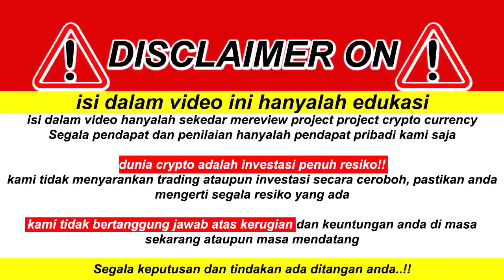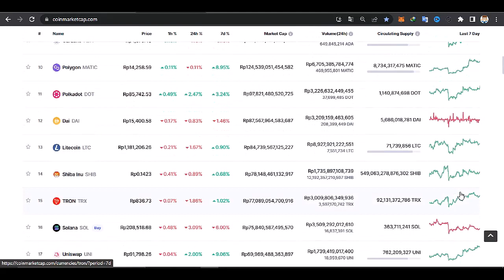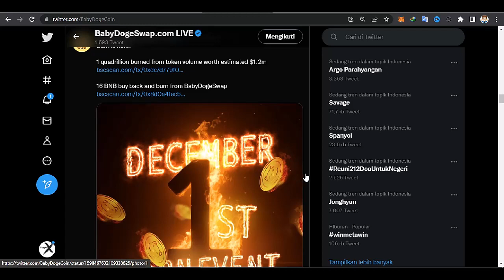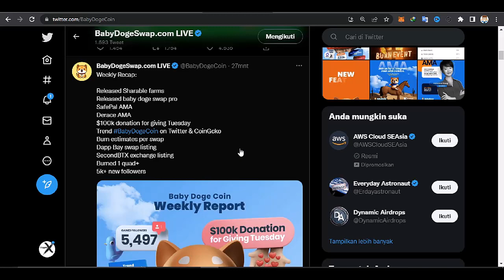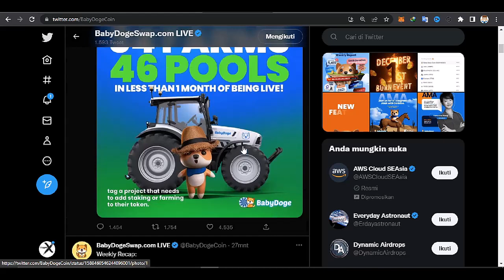NGERI NGERI SEDAP !! BABY DOGE COIN BURN AND BUYBACK !!